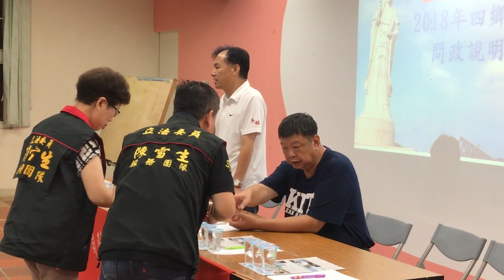馬祖日報2018/08/21影音／南竿篇-1 陳雪生問政說明會20日最後第5場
地點：山隴老人活動中心
攝影：吳嘉榮、馮紹夫
　最後1場的2018返鄉問政說會南竿場，從東引、北竿、東西莒再到南竿，陳雪生強調，四鄉五島都是寶，串聯起來不但是旅遊版圖擴大，也是資源及力量匯集，逐島建設、逐項改善及強化，連結提升馬祖競爭力。
　從南北竿跨海大橋爭取，行政院22日召開審查會，至明年華信航空公司進駐，陳雪生說，有人潮，就有商機，航空公司就有意願。劉增應表示，政府施政以鄉親需求、期待為目標，同心協力是最大力量。